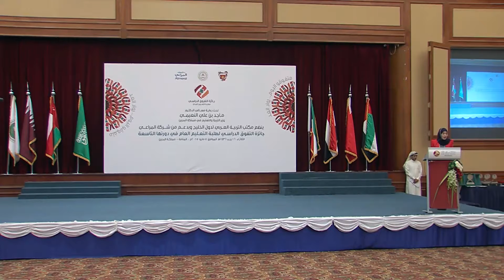جائزة التفوق الدراسي لطلبة التعليم العام مملكة البحرين 2015